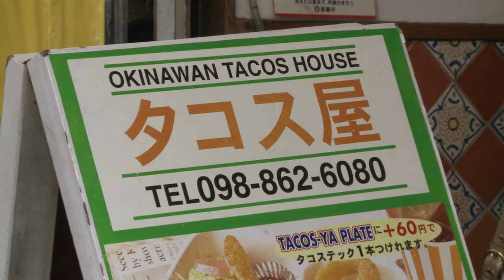Fórmula para vida mais longa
Um cientista da ilha japonesa de Okinawa alega ter nas mãos o segredo por trás da longevidade de seu povo: o extrato da tradicional planta conhecida localmente como "getto".